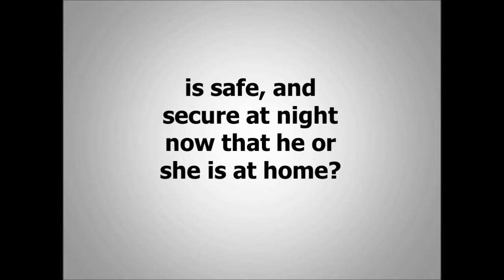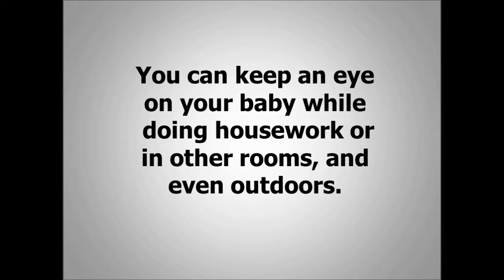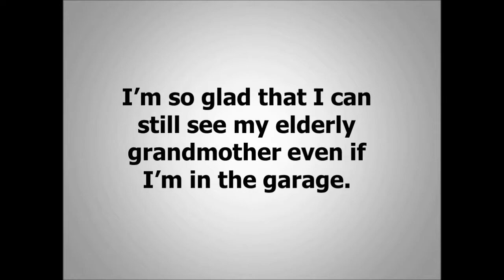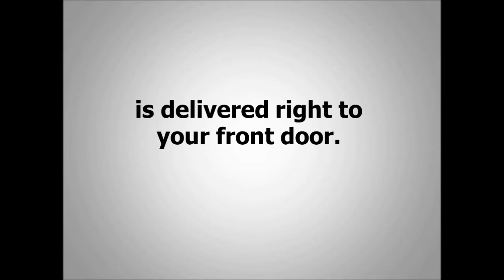First Baby Monitor Review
goo.gl/S2pZmg
The First baby monitor review is my first hand experience with this remarkable product currently being sold on Amazon.  Baby monitor ranking is important and it is a good idea to baby monitor compare before investing in a product that will be very important in your life as well as your baby's.  It is definitely the best baby monitor 2016 and in 2017.  It is a item that will save you frustration and stress after having a newborn addition to your family.  2016 baby monitor reviews are equally favorable in compliments about this first baby monitor from a company called beleef.